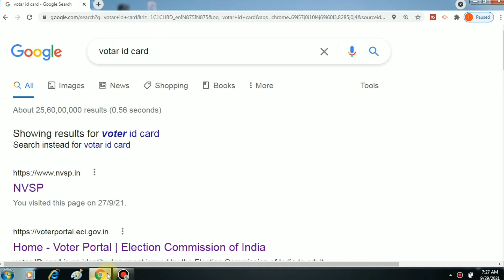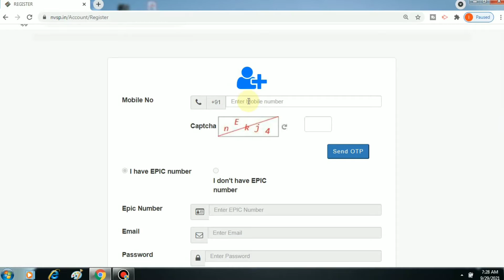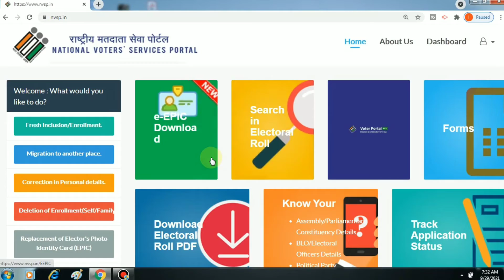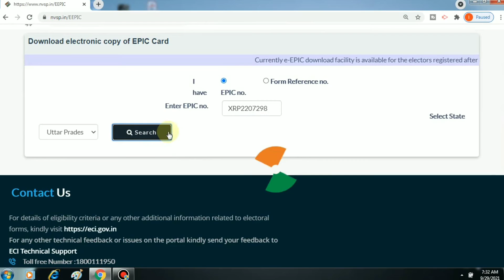Download votar id card online - votar id card kaise download kare | votar card download 2021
About this video :- is video me ap jange ki votar id card kaise download kare, asha krta hu ye video apko pasand ayi hogi ,agar video pasand ayi h toh video ko like karek channel ko subscribe kr le.

1.votar id card kaise download kare
2.how to download votar id card 2021
3.download votar id card online
4.votar id card kaise download kare
5. votar id card download 2021